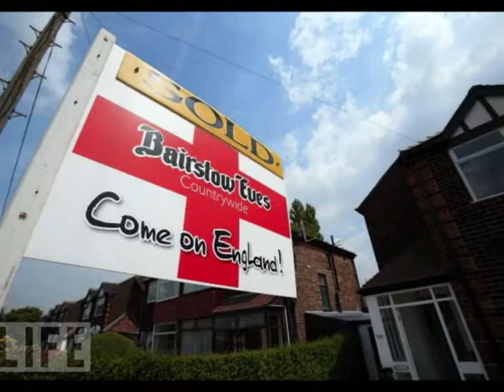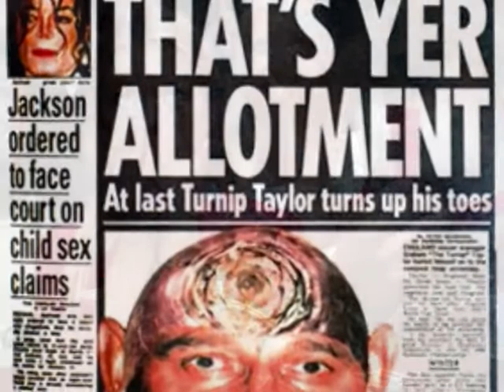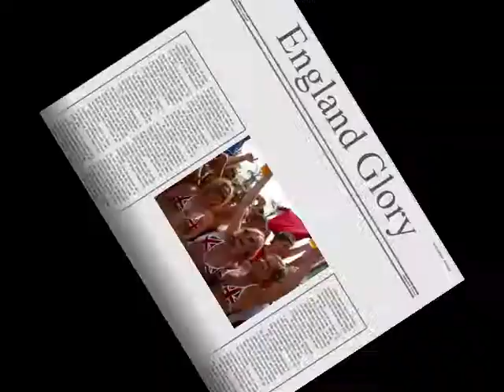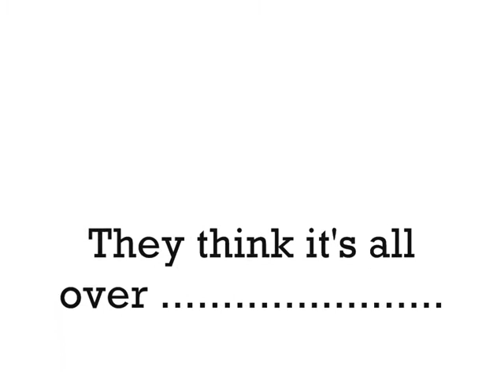Three Lions.wmv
If you're feeling sick about England, watch this for some cheer. There's still hope ... but not for a few more years !!